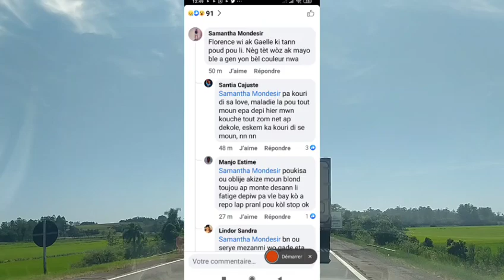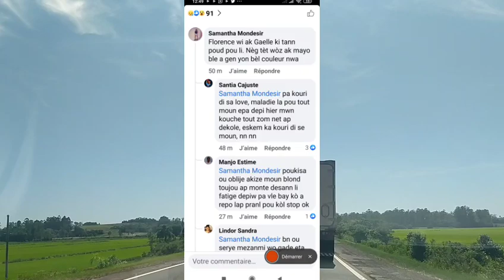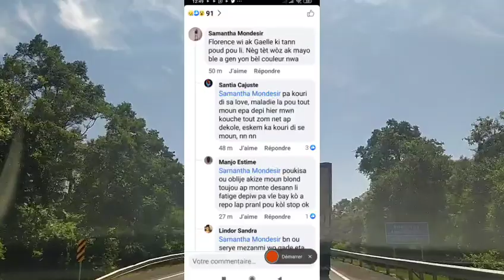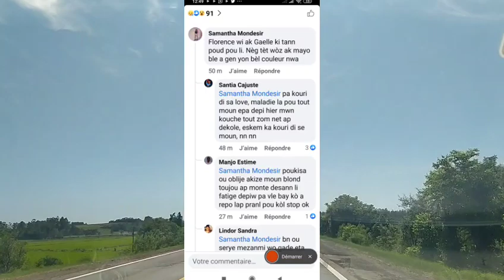Blondedy te Al jwe provo li gen Yon mal allez li pa k kenbe kòl ,Nators yo akize Florance mete poud